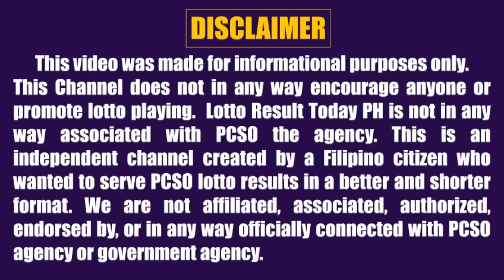Lotto Result Today 9pm Draw September 6 2022 Swertres Ez2 Pcso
Here are the pcso lotto result today 9pm Draw September 6, 2022

The pcso lotto results today games this 9pm evening are:
Lotto 6/42
6D Lotto
3D Lotto (Swertres)
2D Lotto (Ez2)